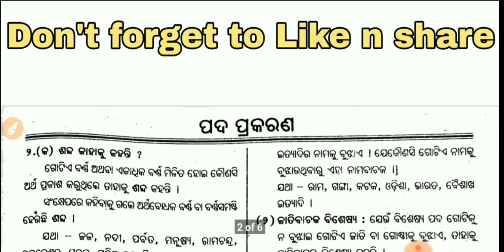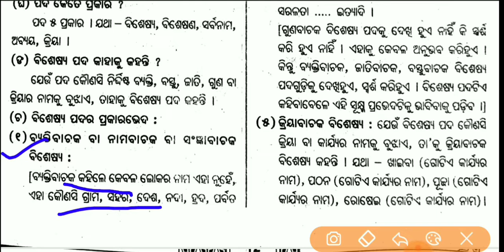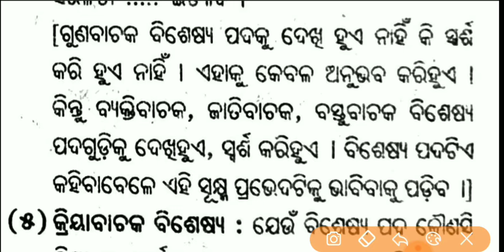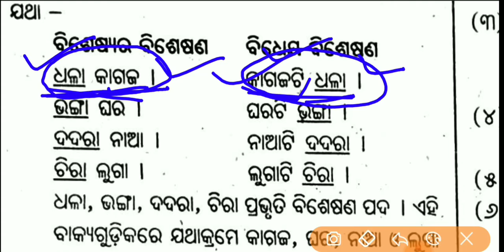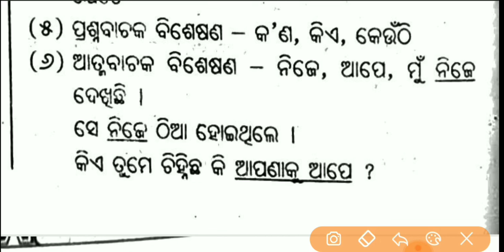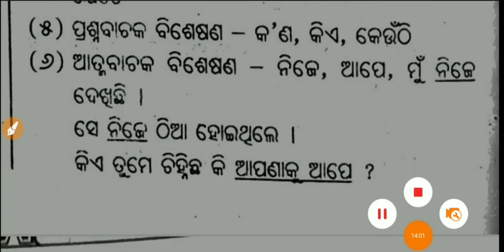Classes for OTET, CTET|| ପଦ ପ୍ରକରଣ || Complete explanation ଓଡ଼ିଆ ରେ ||part 1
A complete theory class of Odia Grammar of topic ପଦ ପ୍ରକରଣ for upcoming TeT exams like CTET, OTET,oavs,JT and CT b.ed entrance.